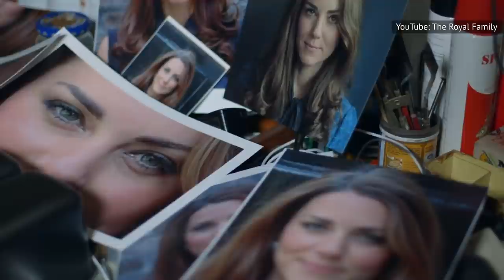The Truth About William And Kate's Relationship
Fans of the royal family have been following the love story of Prince William and Kate Middleton for a long time, but the two were actually close friends long before they were ever romantically involved.

In fact, the two first met when Kate was just nine years old, but they ended up getting quite close at college, finally becoming a couple after years of friendship.

From the time they broke up and immediately regretted it to the challenges they faced in 2020 due to the COVID-19 pandemic, let’s take a look at the truth about Prince William and Kate Middleton’s relationship.

Playing hockey | 0:00
Fashion show | 0:55
Moving in | 1:54
After graduation | 2:53
A brief split | 3:47
Their first home | 4:48
A proposal | 5:18
The royal wedding | 6:01
Morning sickness | 6:53
Prince George on tour | 7:42
Expanding their family | 8:25
Normal childhood | 9:23
Relatable lifestyle | 10:11
A tough time | 11:01